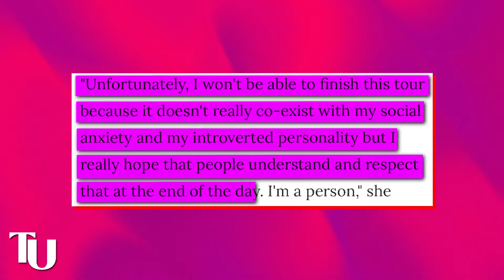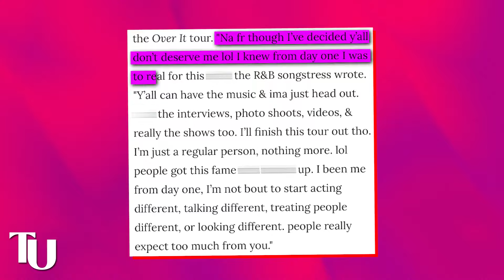Jaguar Wright LEAKS ALL Summer Walker Being Passed Around + Witch Rituals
Say what now?… Not Summer Walker sacrificing her placenta and umbilical cords to the Illuminati…
Chile, y’all might want to get a chair for this one because Jaguar Wright just shook up the internet once again after she spilled major tea about Summer Walker being an Illuminati puppet and sacrificing herself for fame.